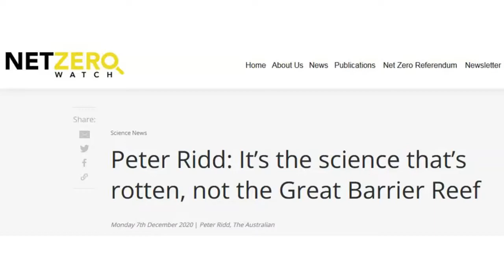Coral And Peter Ridd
Follow Peter Ridd for the truth about coral reefs.